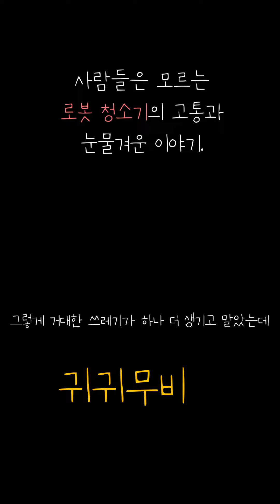사람들은 모르는 "로봇 청소기"의 눈물겨운 이야기